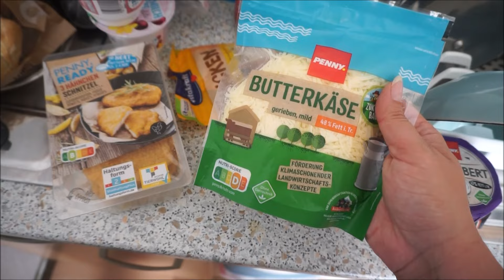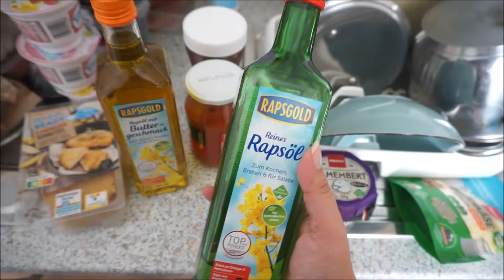DailyVlog - Haul spozywczy i zapasy kosmetyczne do wlosow 😍